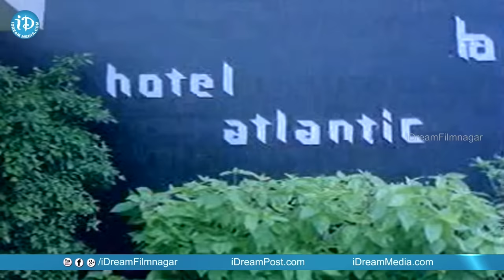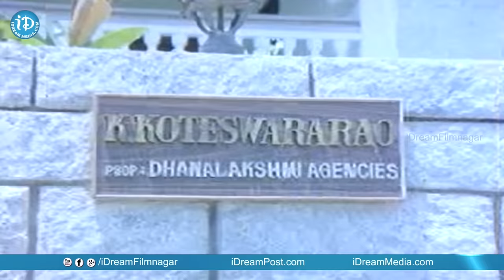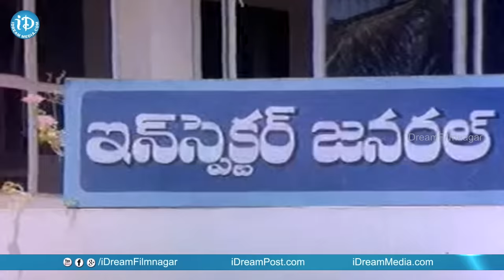Bhale Mogudu Movie Back To Back Comedy Scenes || Rajendra Prasad || Suthi Veerabhadra Rao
Watch Bhale Mogudu Movie Back To Back Comedy Scenes, starring Rajendra Prasad, Rajini, Maruthirao Gollapudi, Annapoorna among others. Directed by Narasimha Rao Relangi and produced by S.P.Venkanna Babu. Music composed by Sathyam.